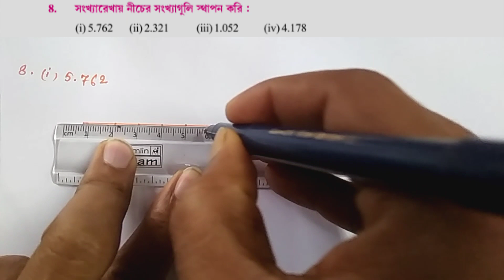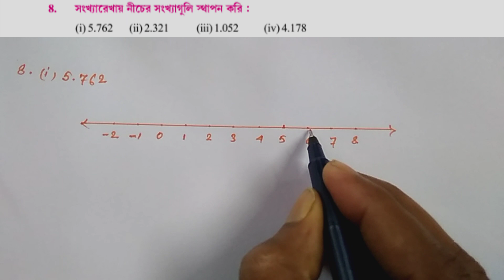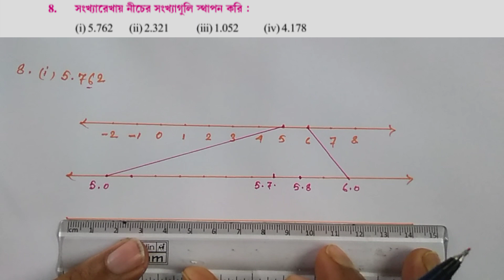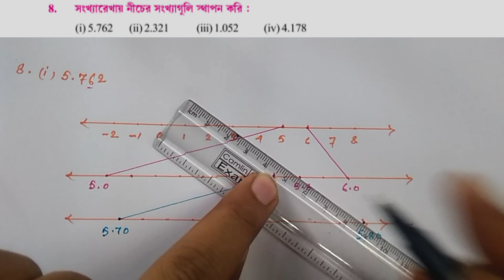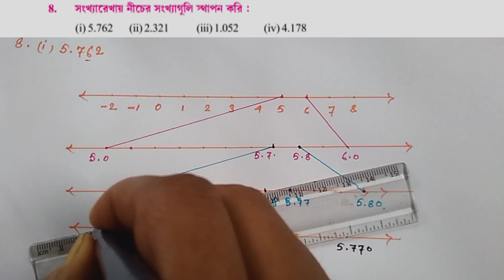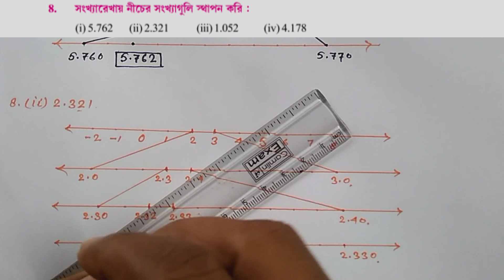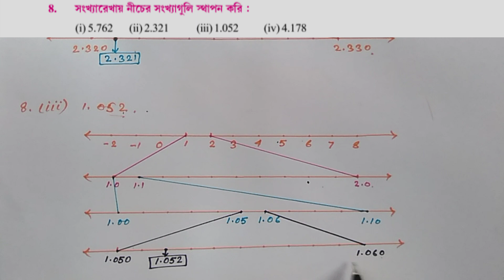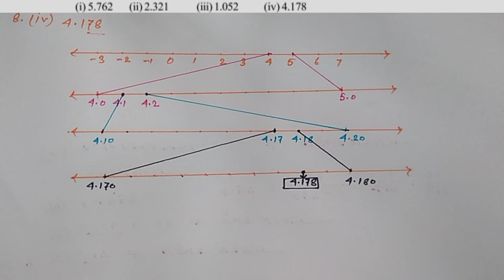WBBSE Class IX Math Chapter 1 |WB Class 9 Math Koshe Dekhi 1.3 | WB CLASS 9 Real Number | PART 6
In this video, the first chapter of the class 9 of West Bengal Board of Secondary Education discusses the subject of Real_Number. The first chapter(Real_Number) of class 9 math book i.e. ‘Ganit_Prakash’ math will be solved all the questions. Except for the first chapter, all the math of this book will be solved in this channel. In this video , we have solved question no 5 , 6 , 7 , 8 from chapter 1, koshe Dekhi 1.3.

exercise 1.3 class 9 wbbse
Real Number class 9 in Bengali